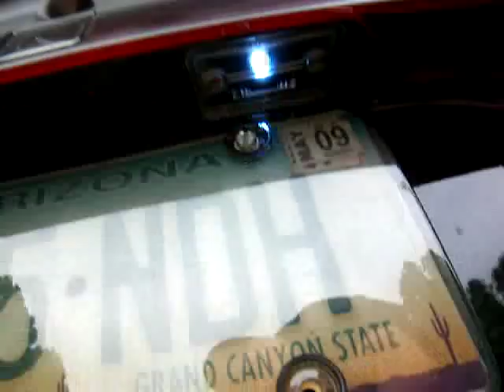Saturn sc2 Blacked out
a short clip of my murdered sc2. minor mods like injen intake, after market plugs, wires, exhaust, gauges, 25,000k pink HID, 8,000k purple fogs, LED bulbs all aroundd, and a 3" drop.